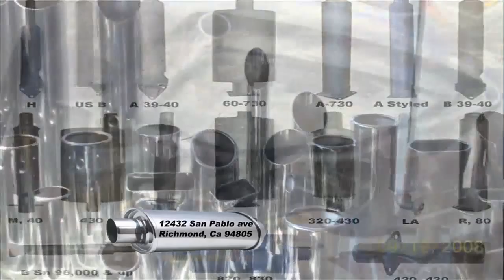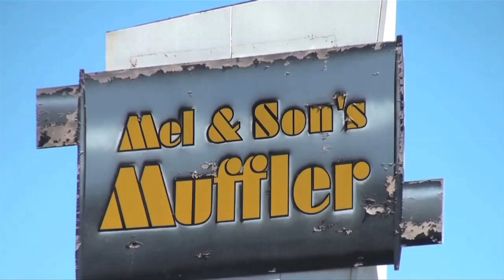PANCHO BARRAZA-EN EL TV SHOW A 4 RUEDAS 2014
"a4ruedasradio" PANCHO BARRAZA-EN EL TV SHOW A 4 RUEDAS PRODUCIDO POR SALVADOR RODRIGUEZ